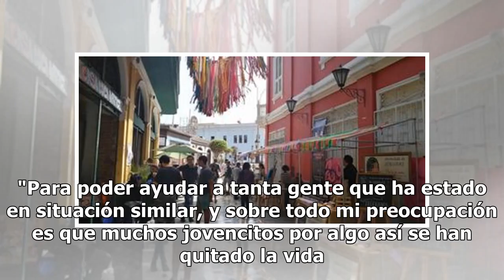Por fin Michelle Vieth cuenta en documental, su verdad sobre video íntimo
Michelle Vieth actriz de Televisa enfrentó la filtración de un video intimo en 2004, lo que la envolvió en un escándalo sexual. Ahora la actriz dijo que revelará su verdad para definitivamente poner fin al tema. Michelle siempre ha asegurado que fue culpa de Héctor Soberón, su ex pareja. La actriz d...